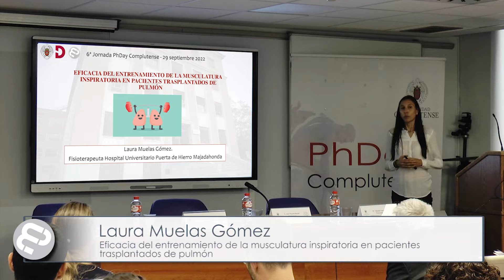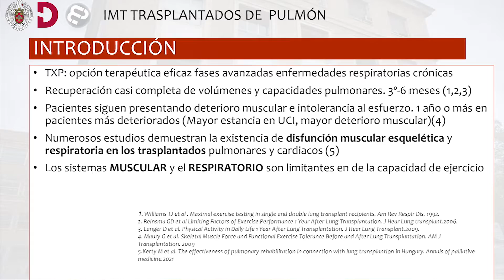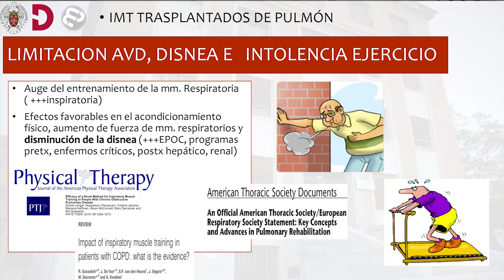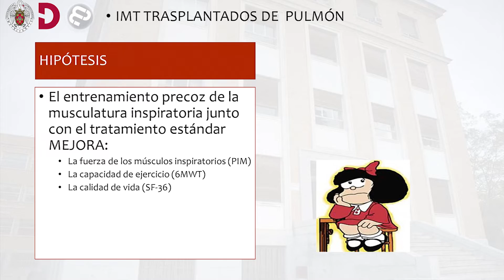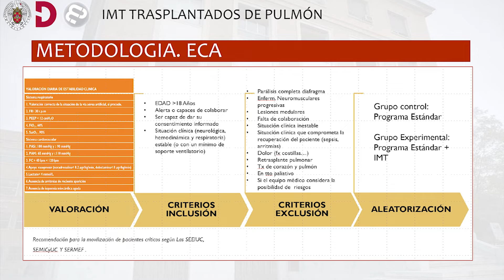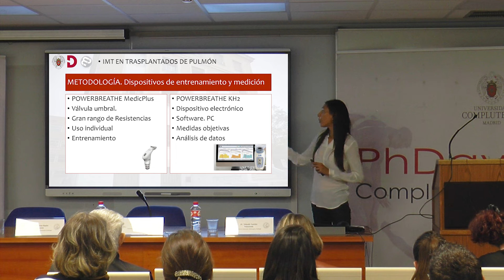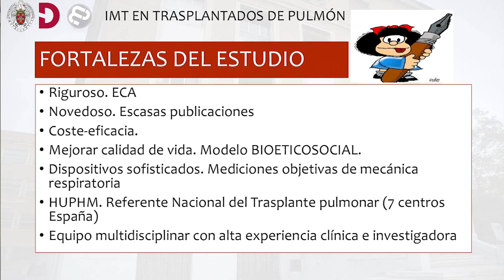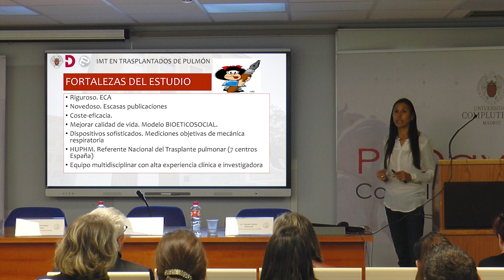PhDay Complutense 2022 - Laura Muelas Gómez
Presentación del trabajo "Eficacia del entrenamiento de la musculatura inspiratoria en pacientes trasplantados de pulmón", realizada por la doctoranda Laura Muelas Gómez en el PhDay celebrado en la Facultad de Enfermería, Fisioterapia y Podología de la Universidad Complutense de Madrid el 29 de septiembre de 2022.